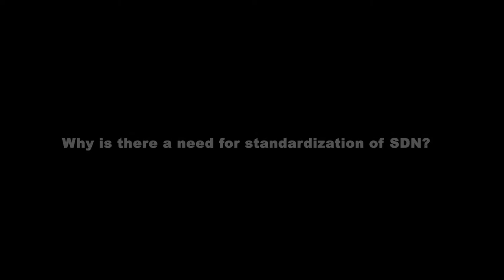Chae Sub Lee Interview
Chae Sub Lee, ITU-T Study Group 13 Chairman explains the importance of ITU's work on Software Defined Networks (SDN).